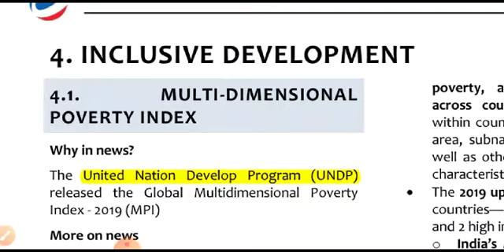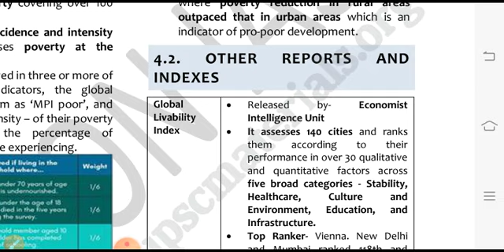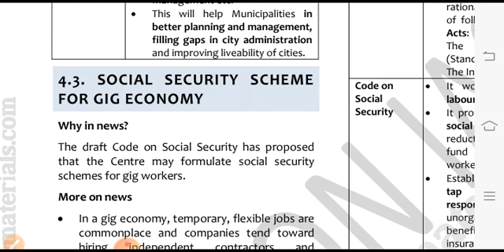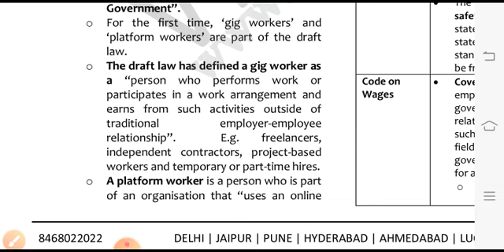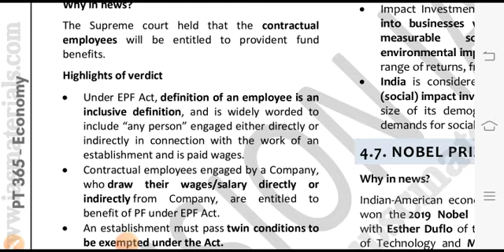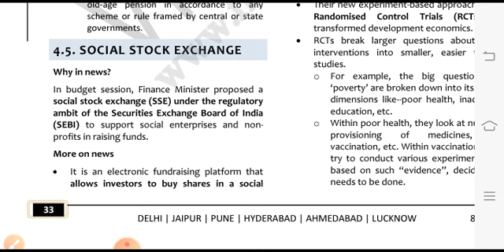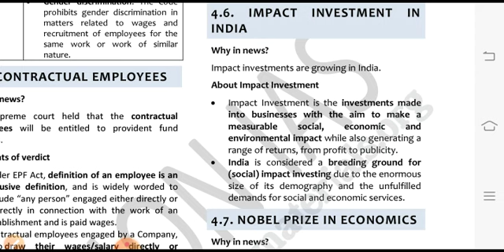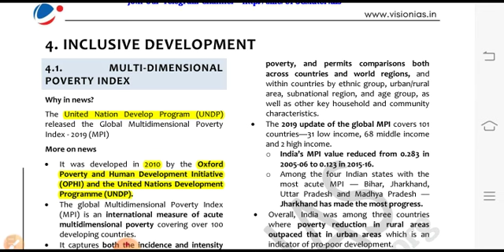pt365 economy 2020 | vision 365 economy part 5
UPSC 2020 के3 लिए विशेष पहल
हिंदी तथा अंग्रेजी दोनो भाषाओं में तैयारी का एकमात्र चैनल..

इसके अलावा आप राज्य प्रशासनिक परीक्षा की तैयारी के लिए भी हमसे जुड़ सकते है..
निःशुल्क.

MPPSC, UPPCS, BPSC  की तैयारी पूरी ncert पर आधारित तैयारी.
की तैयारी दोनो ही भाषाओं में कराने के लिए तत्पर एकमात्र चैनल...

इसके अलावा
current affairs
विज्ञान प्रगति

को प्रश्नोत्तरी ( quiz)  के रूप में आसानी से तैयार करवाया जाता है..

vision 365 current affairs पार्ट1

विज़न करंट अफेयर्स #365 पार्ट 2

vision 365 economy 2020 part 1

UPSC CSE 2020 MCQ PART 1

UPSC CSE 2020 MCQ PART 2